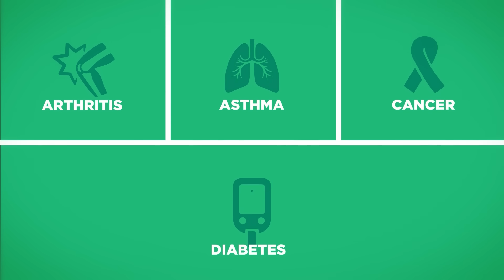Understanding Biologics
Innovative medications, known as biologics, are derived from natural and living sources, representing a new approach to treating challenging conditions.